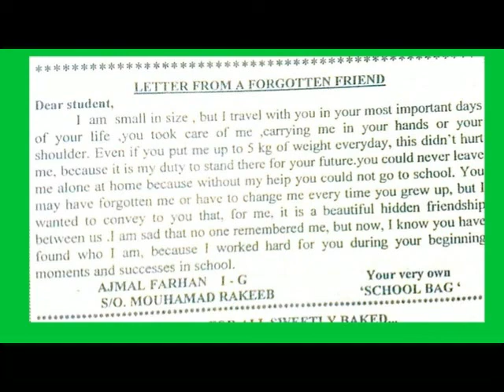7TH STANDARD | SECTION A | KUTTY STORY =YOUR VERY OWN "SCHOOL BAG" == EPISODE 4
7TH STANDARD
 SECTION A
YOUR VERY OWN "SCHOOL BAG"
== EPISODE 4 ==